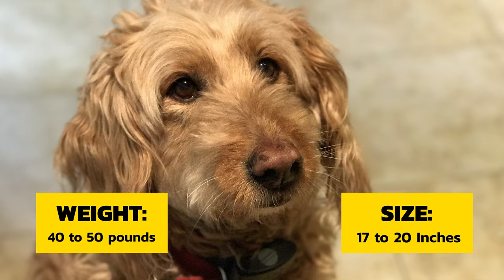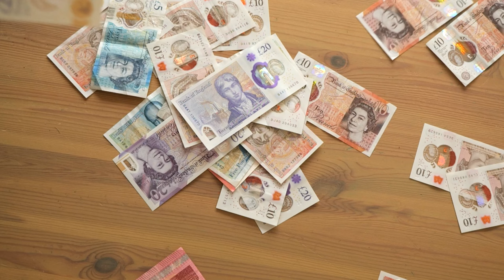Golden Retriever vs Golden Doodle: Which is Better?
In this video we will compare Golden Retriever and Golden Doodle and look at their pros as well as cons. In the end, we will find out which one's a better breed for you.